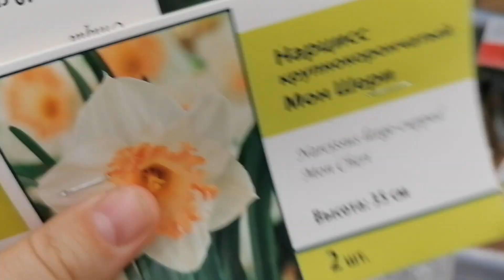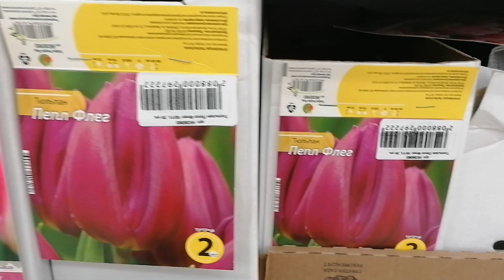Махровые Нарциссы в московском магазине Лента в сентябре 2022.